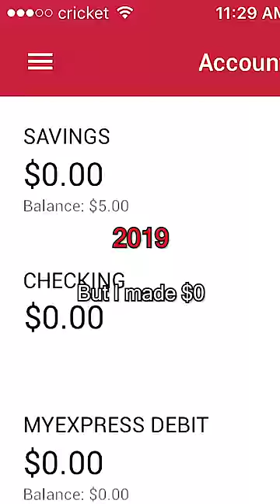How I Made $4,5M After Highschool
Believe in your potential and work diligently. You have the power to turn dreams into reality and become a millionaire.